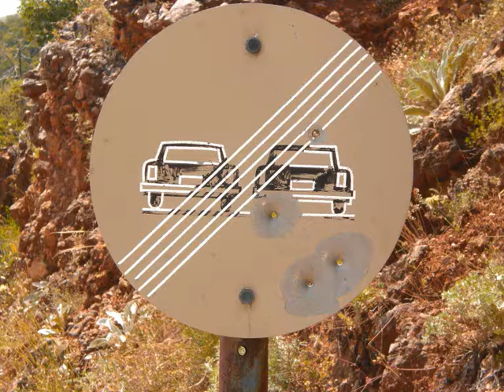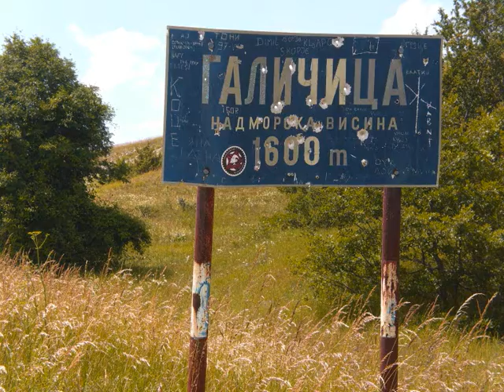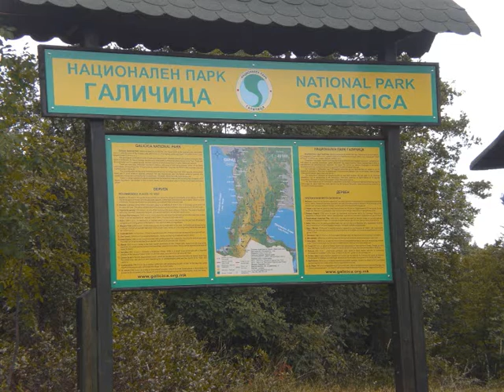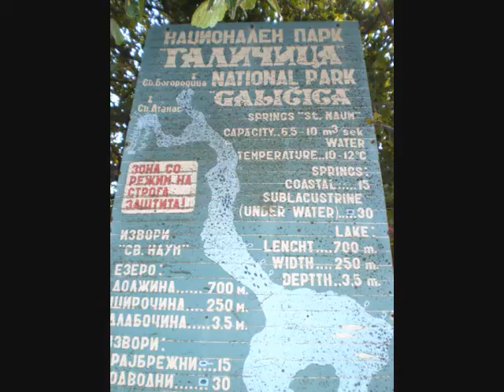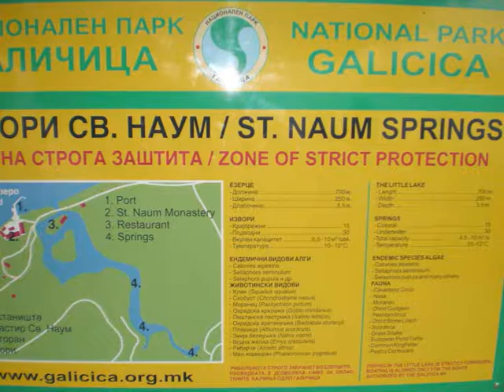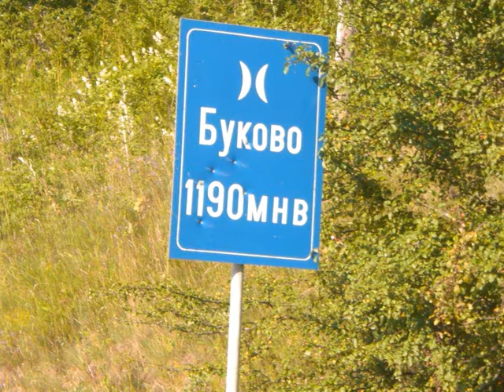Summer in Macedonia 2009 (and Debrecen)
Summer in Macedonia 2009. Selection of some videos and pictures from what I did this summer! Just enjoy the great country of MACEDONIA. Pictures from Resen, Prespa, Bitola, Ohrid, St. Naum, Galacica, Struga! The first part is from my Medical Degree graduation ceremony in Debrecen, Hungary.